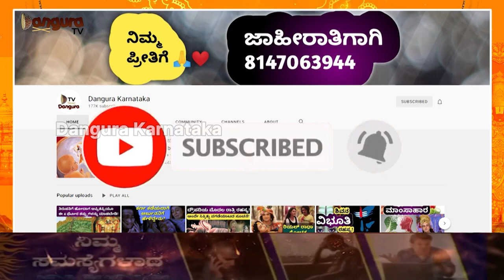ಕಟಿಂಗ್ ವಿಚಾರದಲ್ಲಿ ಬಹುತೇಕರು‌ ಮಾಡಿಕೊಳ್ಳೋದು‌ ಇದೇ ಯಡವಟ್ಟು! ಈ ಯಡವಟ್ಟಿನಿಂದಲೇ ದರಿದ್ರ ವಕ್ಕರಿಸಿಕೊಳ್ಳಬಹುದು!